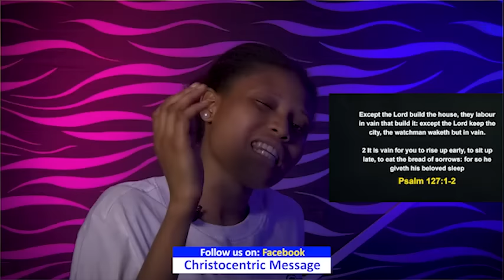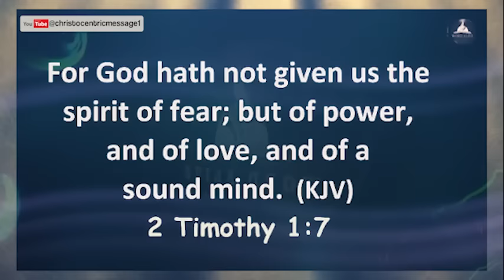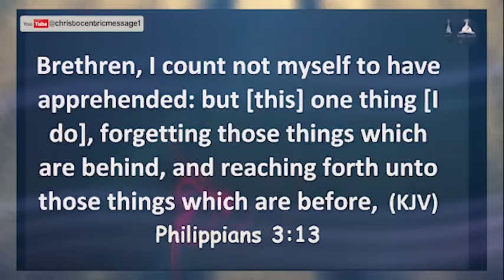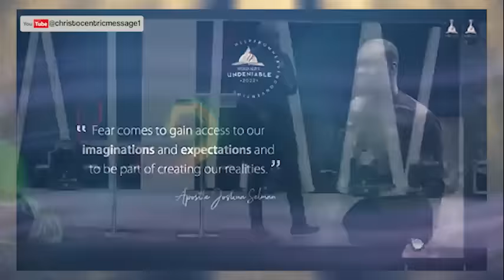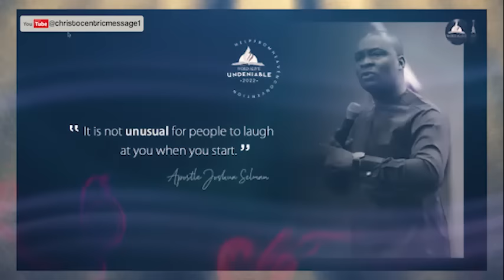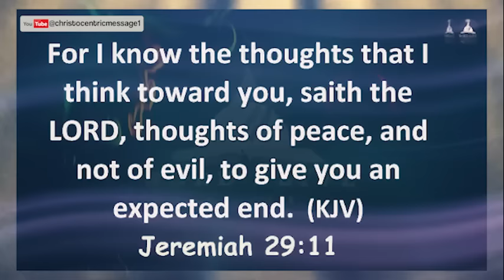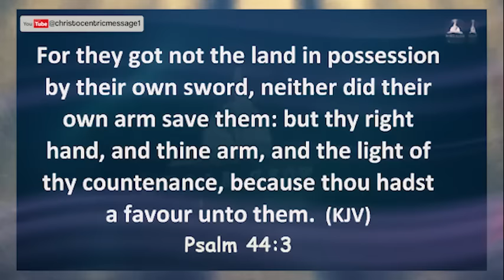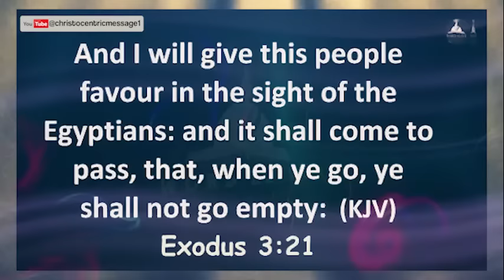STOP STRUGGLING AND LET GOD HELP YOU - APOSTLE JOSHUA SELMAN